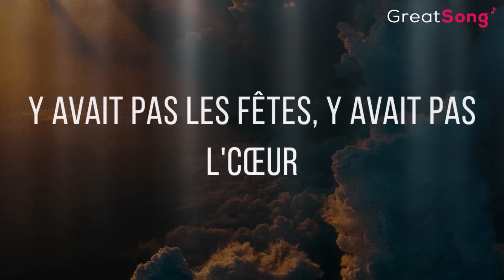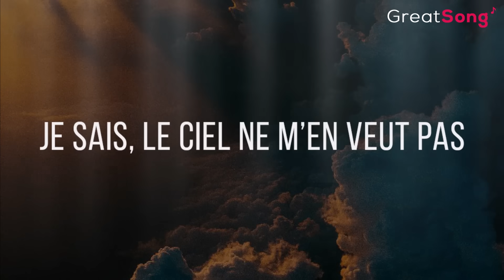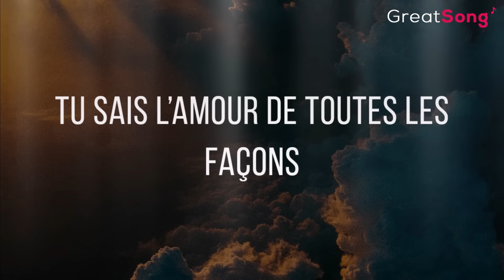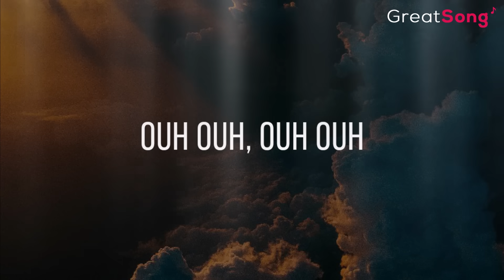VITAA & SLIMANE - Avant toi (Paroles)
👉 VITAA & SLIMANE :
🎤 Texte de la chanson: VITAA & SLIMANE - Avant toi - Lyrics

[Slimane]
Y avait pas d’image, y avait pas d’couleur
Y’avait pas d’histoire, mon âme sœur
Y avait pas les fêtes, y avait pas l'cœur
Aucun sourire, mon âme sœur

[Vitaa & Slimane]
Tu sais, le monde ne tournait pas rond
J’avais les mots mais pas la chanson
Tu sais l’amour, tu sais la passion
Oui, c’est écrit, c’était dit
Oui, c’est la vie

[Refrain : Vitaa & Slimane]
Avant toi, je n’avais rien
Avant toi, on n'm’a pas montré le chemin
Je sais, le Ciel ne m’en veut pas
D’avoir posé les yeux sur toi

[Vitaa]
Y avait pas d’maison, y avait pas l’bonheur
J’avais pas d’raison, mon âme sœur
Y avait pas de rire, mais y avait pas d’pleur
J’étais seule ici, mon âme sœur

[Vitaa & Slimane]
Tu sais l'amour de toutes les façons

Mentions légales :
Interprètes: Vitaa , Slimane
Label: Mercury Music Group
©️ Si un producteur ou un label ne souhaite pas la diffusion de cette chanson ou de l’image, merci de nous contacter et elle sera supprimée immédiatement.